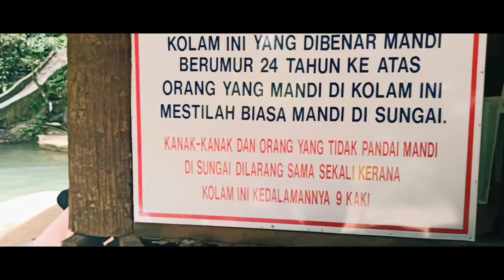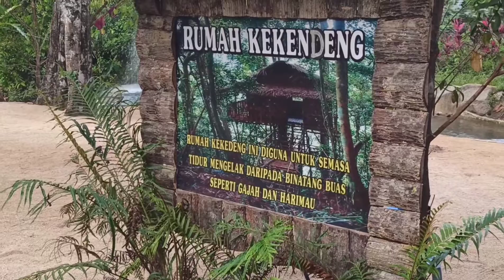Night camp at Takah Pengkoi Treehouse Bekok Johor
Had a Blast at Takah Pengkoi it's been a long time I haven't go to waterfall and swim. My first ever experience camping outside and it was awesome but I can't even sleep well because I heard a lot of noise at night.